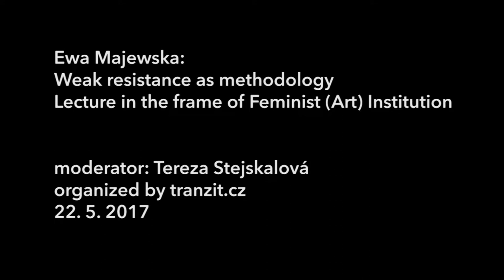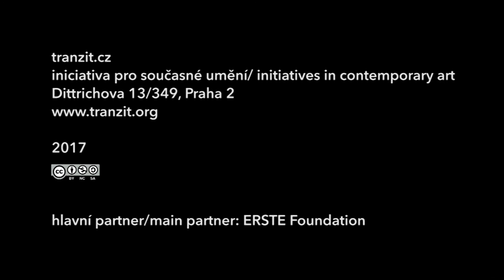For a Feminist (Art) Institution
Ewa Majewska @ tranzitdisplay Prague